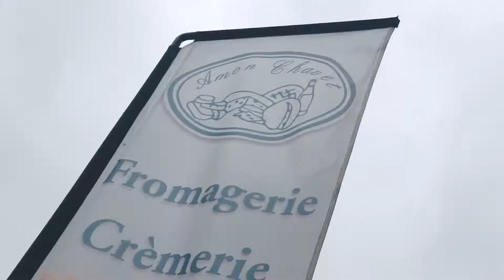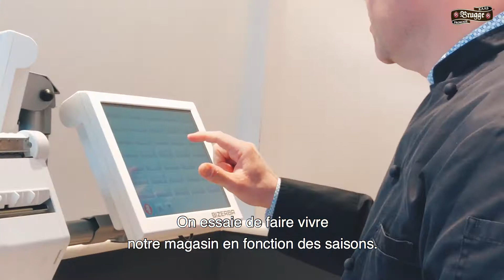Fromagerie Amon Chavet à Malmédy